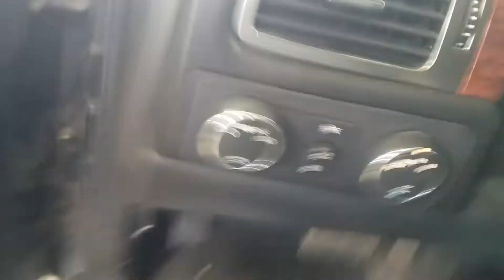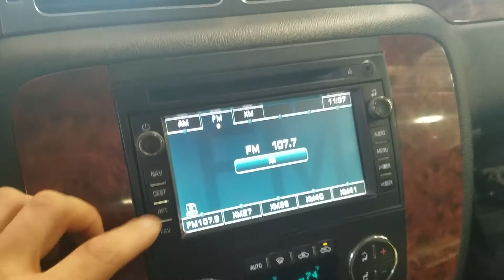22G0912 2007 CHEVY SILVERADO 1500 224,086MILES